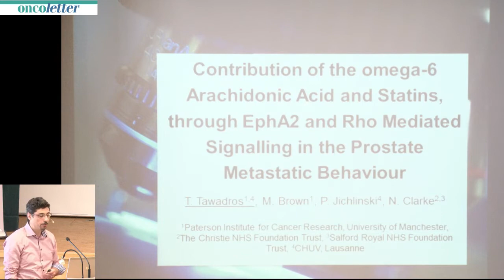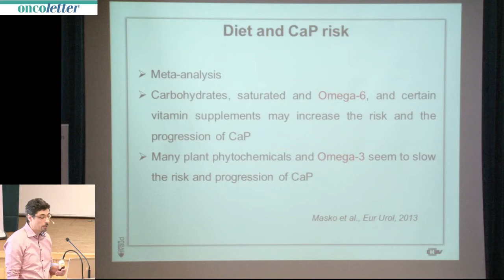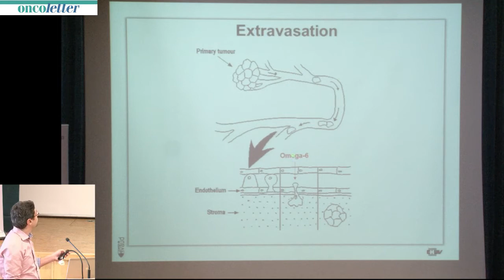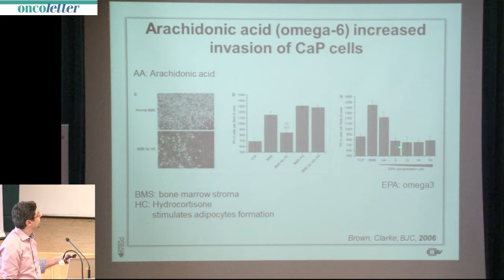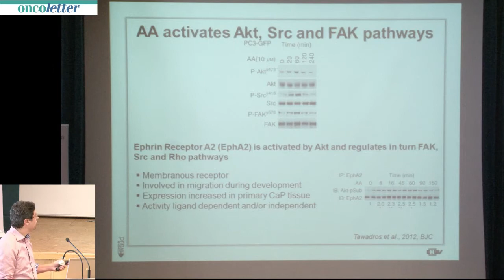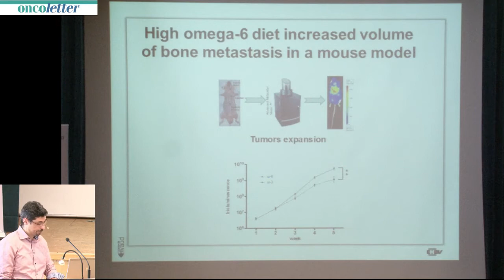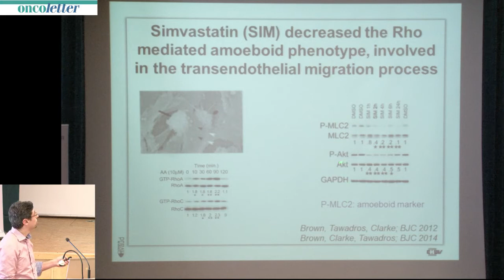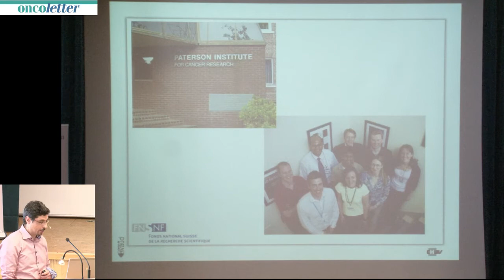2014 Zuoz, March 1: Thomas Tawadros, Michael Brown, Patrice Jichlinski, Noel W. Clarke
The 8th Engadin Prostate Cancer Winter Symposium: Thomas Tawadros, Michael Brown, Patrice Jichlinski, Noel W. Clarke: Contribution of the Omega-6 Arachidonic Acid and Statins, through EphA2 and Rho mediated Signalling, in the Prostate Cancer Metastatic Behaviour.